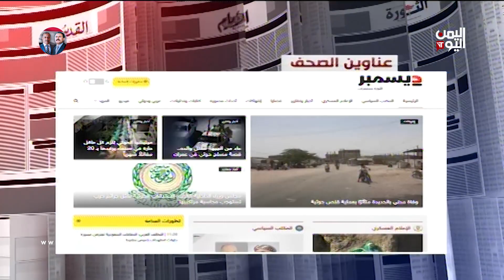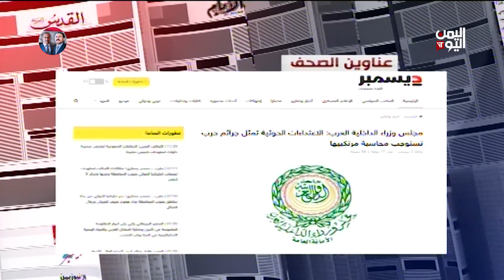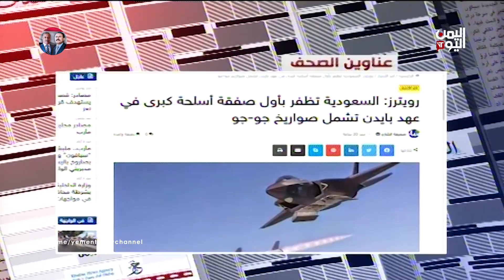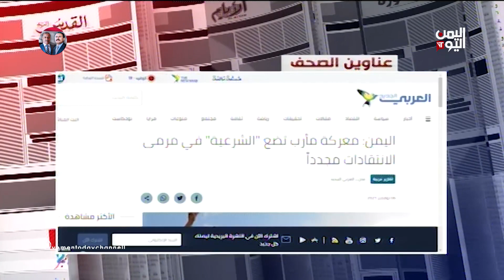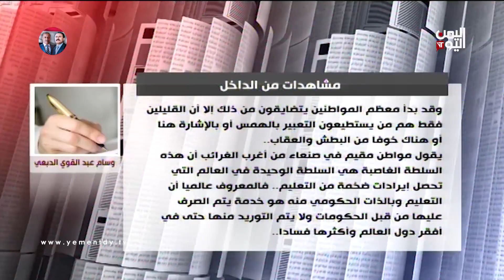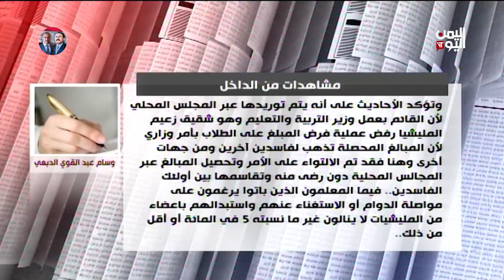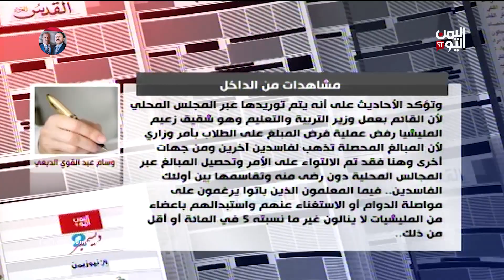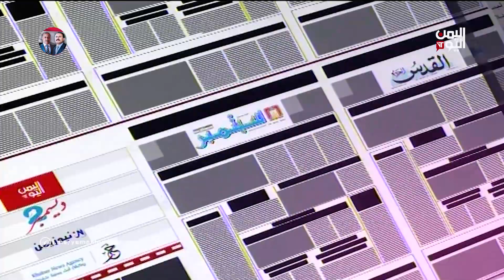الصحافة اليوم | واشنطن تدرس إدراج أفراد وكيانات حوثية ضمن لائحة الإرهاب | 06-11-2021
إعداد وتقديم / نايف المرير

ضيوف الحلقة
محمود الشناوي
مدير تحرير وكالة الشرق الأوسط

محمد المقرمي
رئيس مركز اسكوب للدراسات

تليجرام